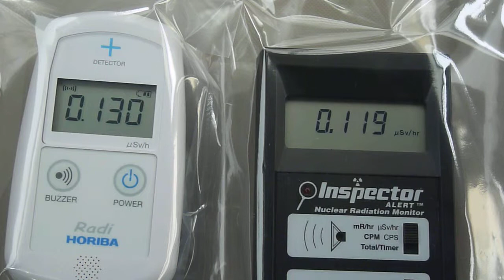【測定比較】Inspector AlertとRadi AP-1000【車内】（福島県内）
放射線量計の比較。屋外の車内で計測。
Inspector AlertとRadi PA-1000。Inspectorは値がかなり変化します。
2012年2月4日　福島県浜通り